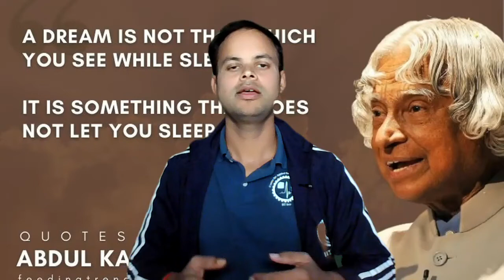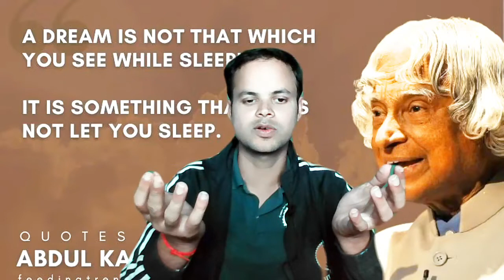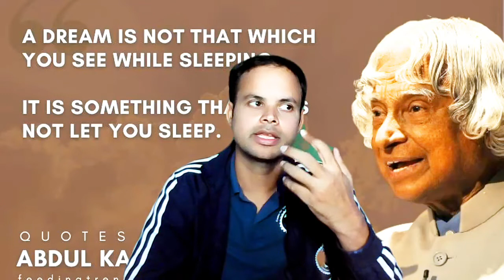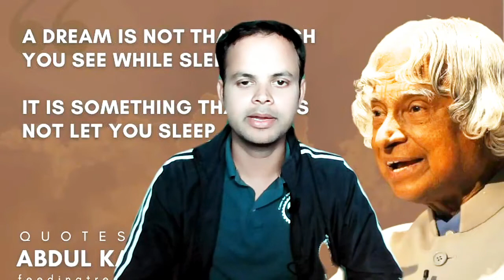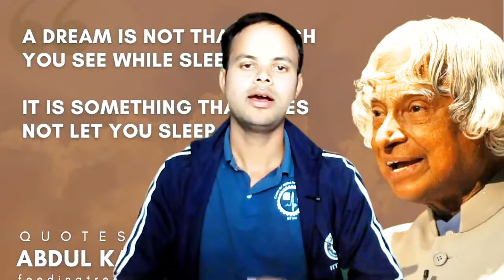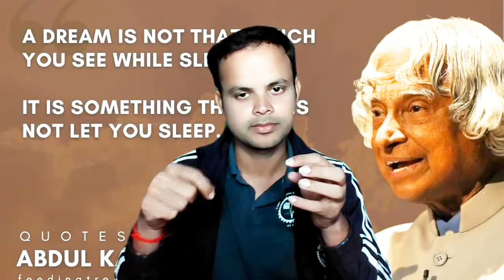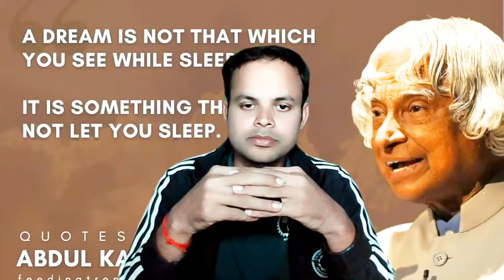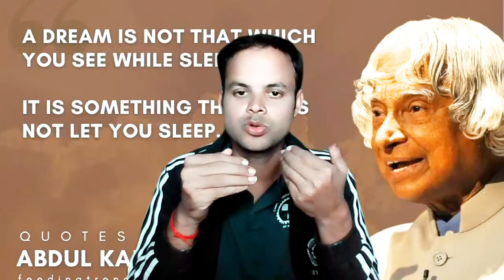Let's Crack IIT's campus interview :- Tips n Tricks which i implemented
1. written test

  a) Briefly Revise GATE syllabus of Digital, Analog, EDC & Circuit Theory

c)  Aptitude questions
     i)  Notes which you prepared for GATE

                                          or
          Madeeasy notes if you prepared for ESE

2.VLSI Digital Profile Interview Preparation:

 a) Make notes from Jan M. Rabey(UC Berkeley) Digital IC lectures. Then, do Read chapters-5,6,7,8,10,12 of “Digital Integrated Circuits: A design perspective” book by Rabaey or you can also go through Chapters-1 to 5 & 9 to 12 of “CMOS VLSI Design” book by Westey Harris for brushing up CMOS VLSI Concept

iii) Digital Integrated Circuits by Jan M. Rabaey
iv) CMOS VLSI Design” book by Westey Harris

i) Basic Digital Design, FPGA, Pipelining, CDC, Synchronization & Metastability, Basic memory Design (SRAM & DRAM), Testing & Validation

3.  Analog Profile Interview Preparation :

a)   Develop intuition on RC,RL,LC,RLC circuits.  Use LTspice tool for simulation and understanding

b) Go through Analog IC design nptel lectures of Prof. Shanthi Pavan(IITM) & Prof. Nagendra Krishnapura(IITM)

c) You should have a complete understanding of the first 7 chapters of the Design of Analog CMOS Integrated circuits book by Behzad Razavi & try to solve its examples and back chapter questions

d) Try to have hands-on experience with tools like Cadence Virtuoso(for schematic design). You should have 2–3 good analog projects in resume like PLL design, Op-amp design, LDO, DSM, LNA, etc. PLL

e) Important Topics to cover: Small Signal Analysis, Current Mirrors, Op-amp Design Analysis, Switch Capacitor Circuits, Feedback, Noise, RC circuits